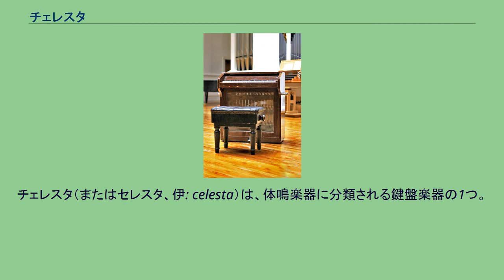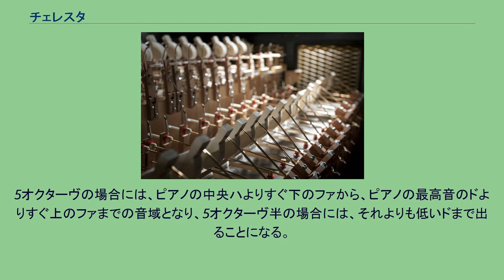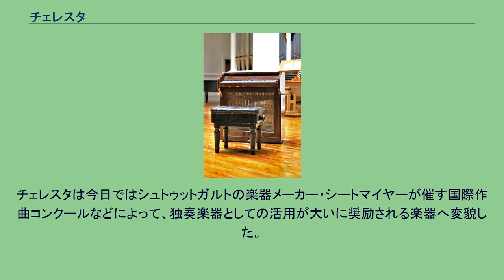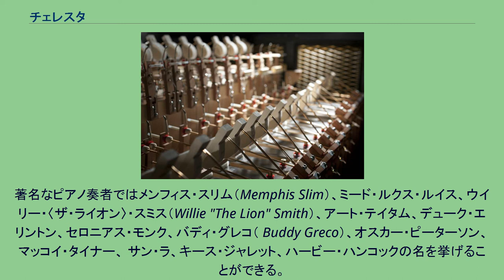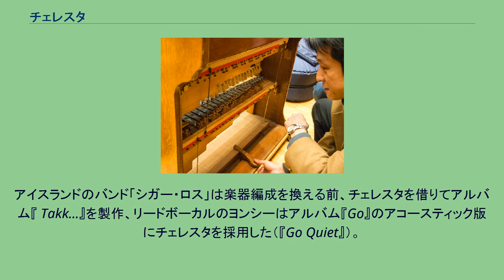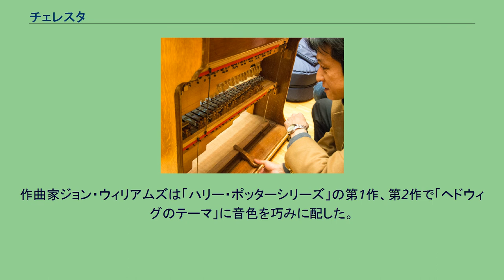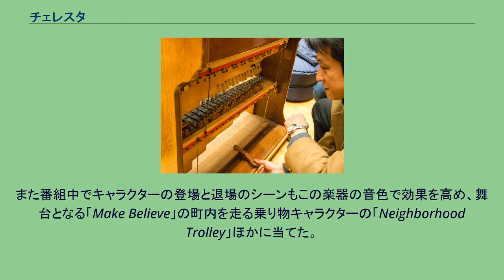チェレスタ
チェレスタ（またはセレスタ、伊: celesta）は、体鳴楽器に分類される鍵盤楽器の1つ。
パリの楽器制作家オギュスト・ミュステルが発明し、1886年に特許を得た。
チェレスタの内部。
フェルトで巻かれたハンマーが金属板を叩くことで音が鳴る。
小型のアップライト・ピアノのような形態の楽器で、フェルト巻きのハンマーにより、共鳴箱付きの金属音板を叩いて高音域を発生させる楽器。
この鍵盤により、鍵盤楽器に分類される。
同様の構造をした楽器で鍵盤付きグロッケンシュピール（鉄琴）と呼ばれる楽器があり、こちらの方が歴史はずっと古く、モーツァルトが『魔笛』で使用した例が広く知られているが、ハンマーに真鍮や象牙などを使ったチェレスタの音はより柔らかく、鍵盤付きグロッケンシュピールはきらびやかな音であるため、相互に代用すると間違ったことになってしまう。
音域は、ピアノの中央ハから上へ4オクターブが従来の標準であった。
高音を担当する楽器であり、そのままでは加線やオクターヴ記号を頻繁に使わなくてはならなくなるため、1オクターヴ高い音が出る移調楽器として記譜される。
しかしアルバン・ベルクがその作品『ヴォツェック』で誤って5オクターヴの楽器と勘違いして使用したことから、従来の4オクターヴよりも音域を広げて製作するメーカーも開発者のミュステルを含めて出始めた。
現在では5オクターヴや5オクターヴ半の音域を持つ楽器が完全に主流になっている。
5オクターヴの場合には、ピアノの中央ハよりすぐ下のファから、ピアノの最高音のドよりすぐ上のファまでの音域となり、5オクターヴ半の場合には、それよりも低いドまで出ることになる。
これらを使用する作品においては、記譜が誤りでないことを表明するために「5オクターヴのチェレスタ」などとスコアに但し書きされる。
チェレスタのソロの為の作品は未だに少ないが、この楽器のみで即興演奏をする森ミドリのようなアーティストも存在する。
ロバート・W・マンのチェレスタとピッコロの為の作品など、彼が使うチェレスタの楽器法は現在でも評判が高い。
ボグスワフ・シェッフェルは最近になってチェレスタと室内オーケストラの為の協奏曲を書いた。
チェレスタは今日ではシュトゥットガルトの楽器メーカー・シートマイヤーが催す国際作曲コンクールなどによって、独奏楽器としての活用が大いに奨励される楽器へ変貌した。
アール・ハインズが1928年に採用すると、この楽器をときに代用して使うジャズ・ピアノ奏者が現れる。
ファッツ・ウォーラー は右手でセレスタ、左手でピアノを同時に弾いた。
著名なピアノ奏者ではメンフィス・スリム（Memphis Slim）、ミード・ルクス・ルイス、ウイリー・〈ザ・ライオン〉・スミス（Willie "The Lion" Smith）、アート・テイタム、デューク・エリントン、セロニアス・モンク、バディ・グレコ（ Buddy Greco）、オスカー・ピーターソン、マッコイ・タイナー、 サン・ラ、キース・ジャレット、ハービー・ハンコックの名を挙げることができる。
ルイ・アームストロングが歌った 「Someday You'll Be Sorry」（RCA盤）の導入部でこの楽器の調べを聞かせ、曲中にも繰り返し採用。
伴奏に織りこんだ曲というとフランク・シナトラは1940年代コロムビア在籍中に複数の作品が書かれ（「I'll Never Smile Again」ほか）、またキャピトル移籍後の1950年代はアルバム『In the Wee Small Hours』『Close to You』『Songs for Swingin' Lovers』に収録がある。
ブルース・スプリングスティーンは E ストリートバンド（en）と初期にチェレスタを多用、 1970年代から1980年代のライブにはダニー・フェデリチ Danny Federici がジェンコ社製のチェレステッテでステージを彩った。
アイスランドのバンド「シガー・ロス」は楽器編成を換える前、チェレスタを借りてアルバム『 Takk...』を製作、リードボーカルのヨンシーはアルバム『Go』のアコースティック版にチェレスタを採用した（『Go Quiet』）。
やはりソロの作品で用いるのはスティーヴン・ウィルソンも同様である。
シェリル・クロウは2017年アルバム『ビー・マイセルフ』で演奏。
ポップスとロックの著名な曲には以下が含まれる。
映画界でチェレスタはなじみのある楽器である。
テーマ音楽のオ...